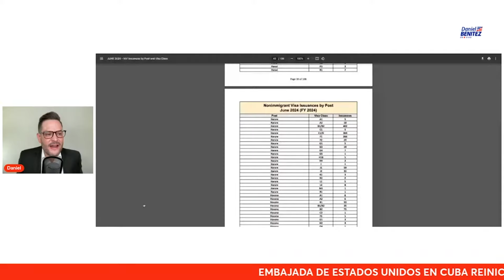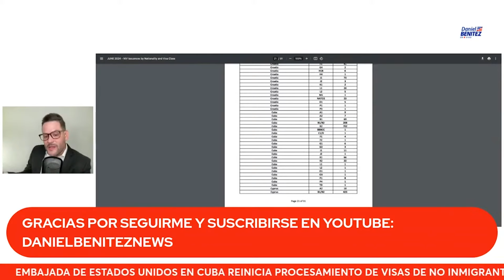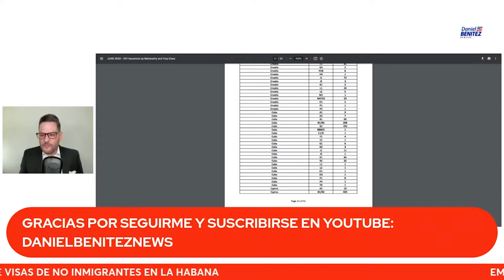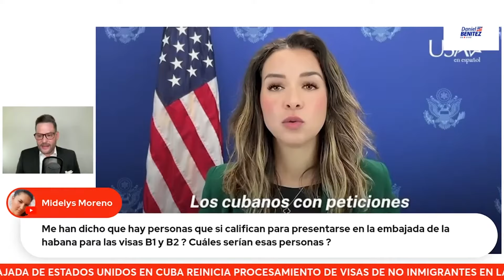¿Por qué no reinicia proceso de visas de turismo en embajada de Usa en Cuba y cuáles sí comienzan?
El Departamento de Estado norteamericano anunció que se reinicia el procesamiento de visas de turismo en embajada de Estados Unidos en Cuba y cuáles sí comienzan.